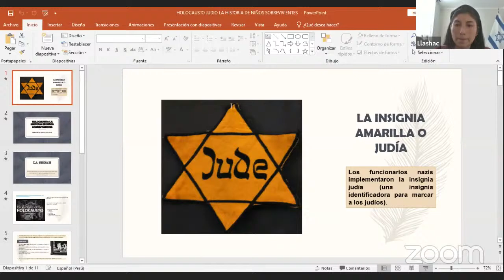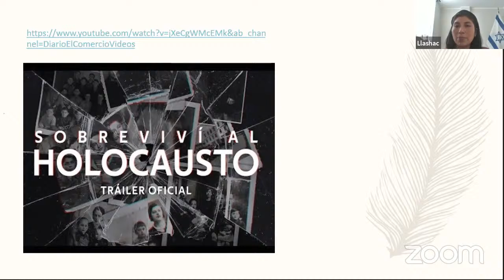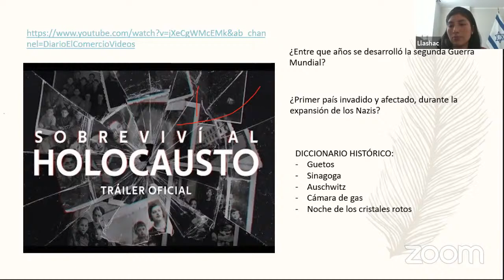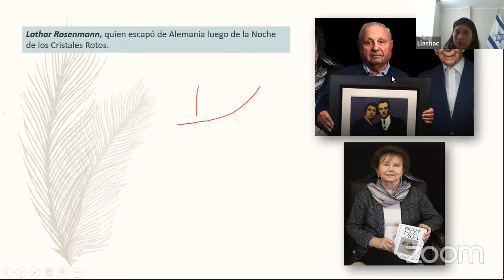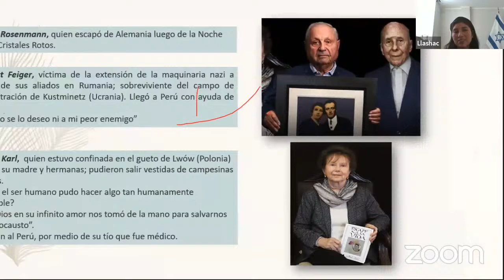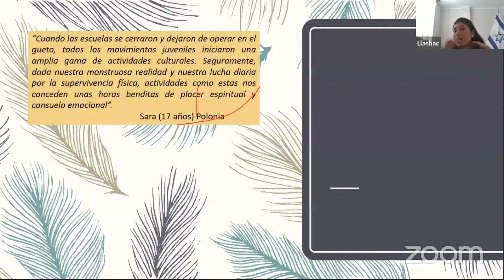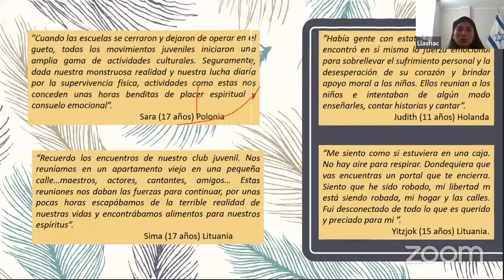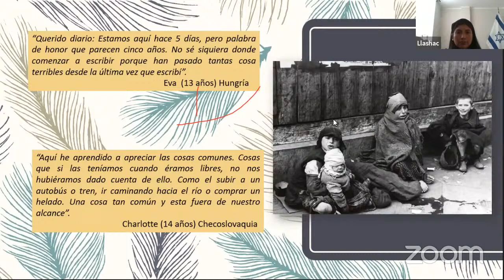Charla Magistral - Nivel Secundaria: El holocausto judío - La historia de los niños sobrevivientes